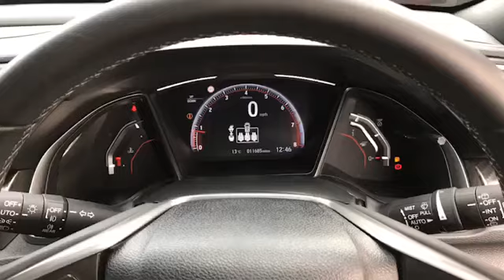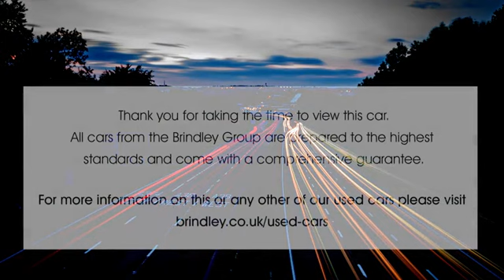OV69WLB for sale with Brindley Honda Wolverhampton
For sale OV69WLB from Brindley Honda Wolverhampton. Don't miss out on your next used car come down and test drive it today!